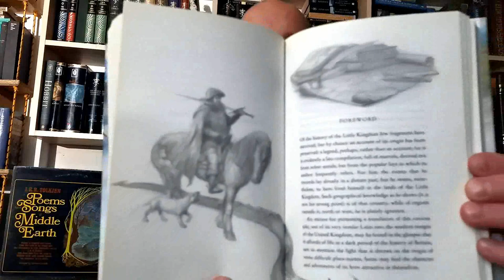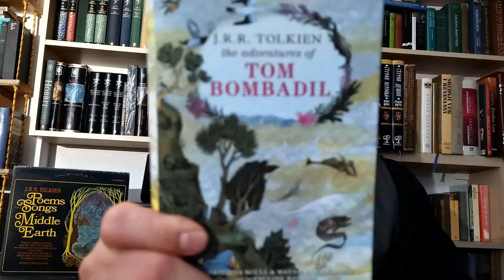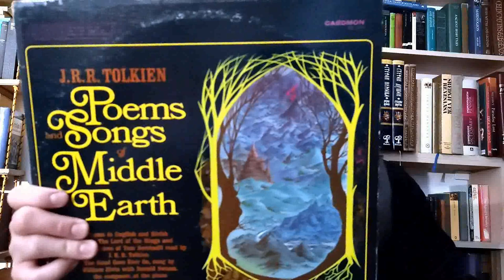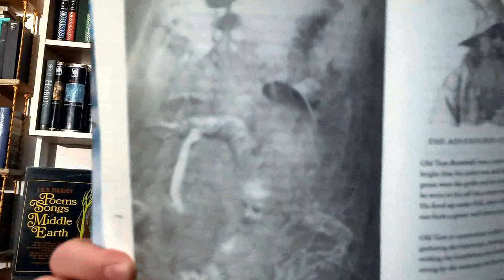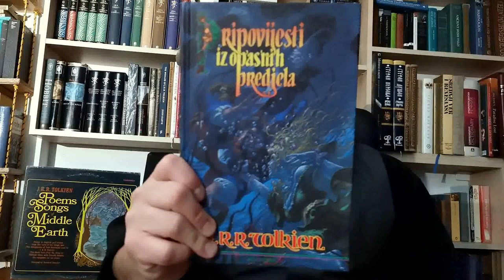Tom Bombadil - jedan od najzagonetnijih likova iz Tolkinove mitologije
U klipu govorim o liku Toma Bombadila od samog njegovog nastanka, nezavisnog od priča vezanih za Srednju zemlju, pa sve do Tolkinovih pisama u kojima objašnjava neke detalje vezane za njega.